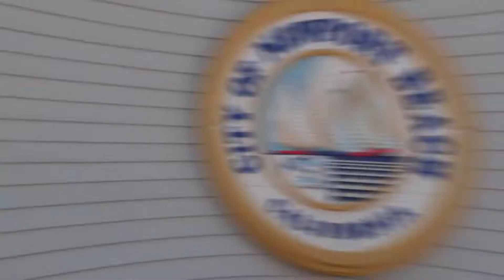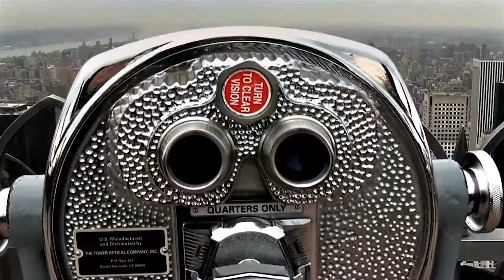10 Most Expensive Cities in the U S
Before you start looking for a new city and state to move to, check out our list of the 10 most expensive cities in the US. Our list will help you find the best cities and help you avoid the most expensive ones.